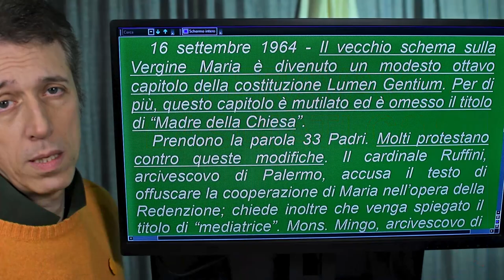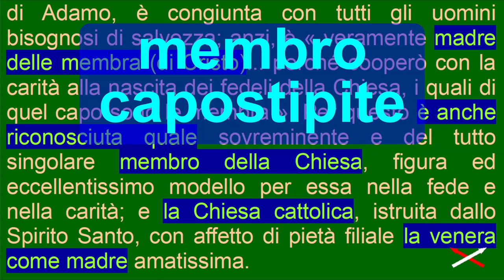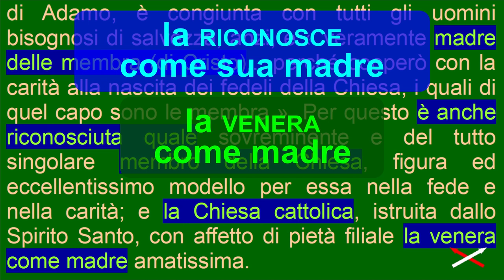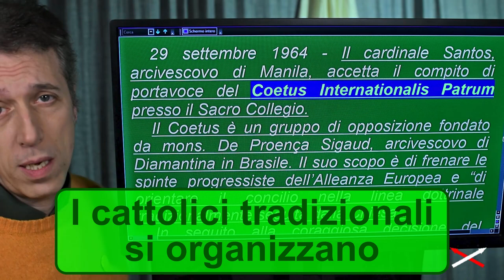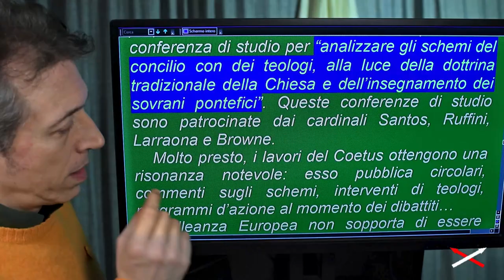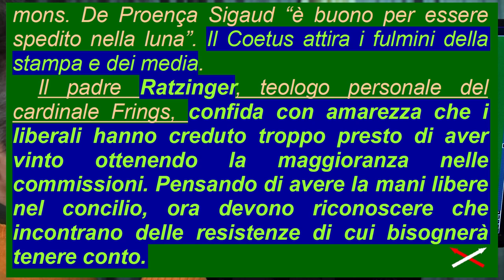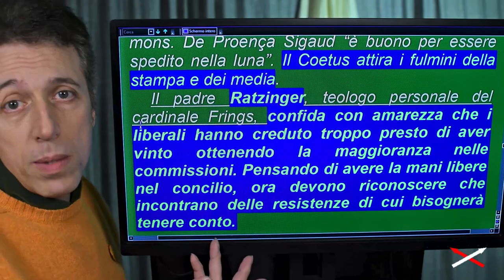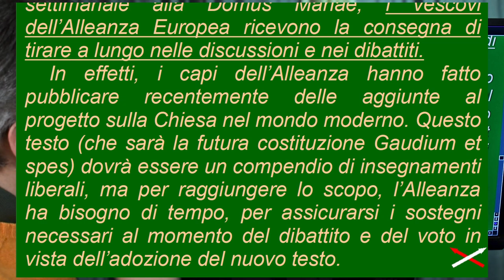Vaticano II vs religione 17-25 (14) Convinzione-Contraddizione!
Parte 17-25:
00:00 A chi infastidiva la Madonna
06:44 I vescovi cattolici si organizzano
09:39 Ratzinger scontento dei cattolici
13:06 Il consenso per sfinimento